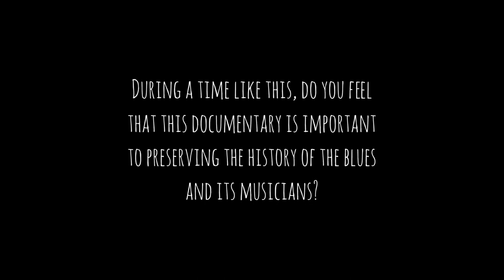594 MFC: 3 Questions w/ Charles "Chuck-A-Luck" Crane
This is part of our new short video series for 594 Miles From Chicago, called "3 Questions with". Each artist we interview will have 3 questions to answer at the end of their interview! In this video we have Charles "Chuck-A-Luck" Crane who joins us at Buddy Guy's Legends in Chicago, IL.

About Charles "Chuck-A-Luck" Crane:
Chicago Born and raised, Charles Crane has played with many chicago blues musicians including his own band. Charles started on the piano at a young age and soon moved to the guitar. He would see and hear blues musicians around the age of 12 years old like Magic Slim, Johnny Dollar, Lefty Dizz, and many other musicians. Charles would grow up with the Meyers brothers learning and playing with them. After seeing Jimi Hendrix on TV he decided it was time for him to pick up the guitar!

Charles is an incredible versatile musicians and has played with who's who on the blues scene. Ask any chicago blues musicians and they will tell you Charles Crane is incredibly talented.